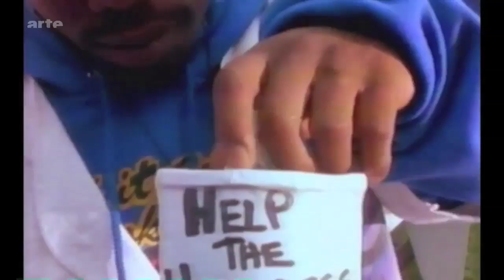Geto Boys - Tracks ARTE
Vor fünfundzwanzig Jahren, als der Konflikt zwischen East- und West-Coast-Rappern seinen Höhepunkt erreicht, räumen die Geto Boys mit ihrem Dirty South voll ab. Von ihrem Hauptquartier in Houston aus sprengen sie die Grenzen der Explicit Lyrics.

Die Neunziger sind zurück auf ARTE! Diesen Sommer bietet Tracks eine Auswahl an Reportagen über die neunziger Jahre!